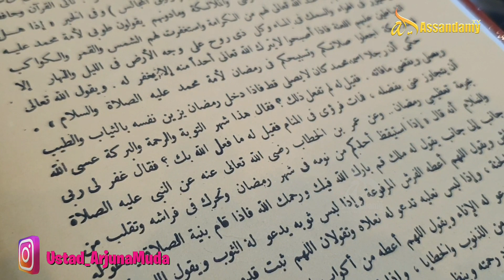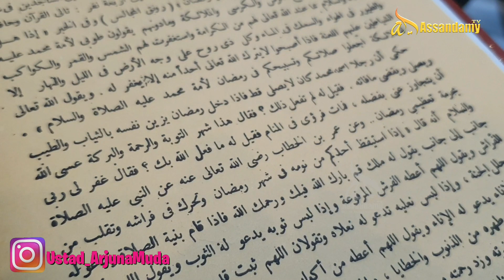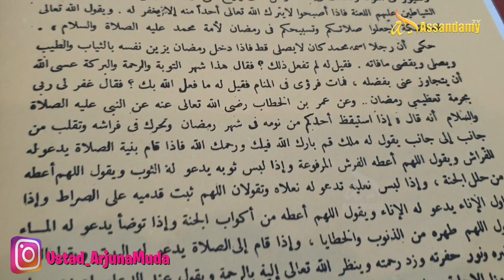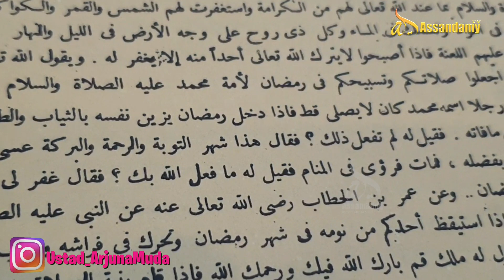DONGENG SUNDA 5 Kiyai Arjuna | Ngagungkeun Sasih Romadhon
Dongeng sunda ngandung hikmah bagian ka 5 ku kh abdullah arifin al asyiqin
Pamugi aya manfaat na kanggo sadayana dulur dulur dimna bae ayana
Oge bagikeun ka dulur dulur dimna bae aya na anu resepeun kana dongeng 🙂👍
tonton vidio ceramah segar menyentuh dari ustad arjuna :
klik aja link nya